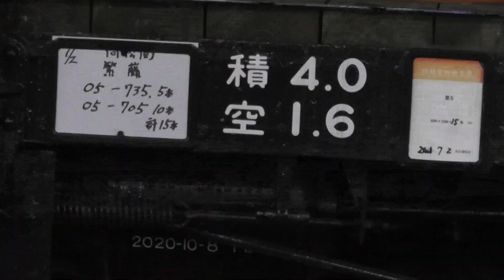【JR四国 DE10+チキ6000 レール輸送】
2021年7月に運行された、土讃線レール輸送列車です。明るい時間帯の運行はほとんどなく、暗闇の中を走ります。最高速度が遅いため、特急退避で途中長時間停車の駅があります。